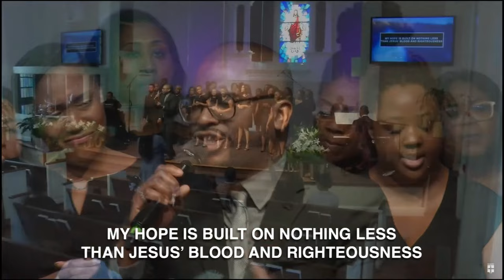My Hope is Built On Nothing Less (Hymn)|Christ the Solid Rock-Theo Milford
Theo Milford and CPC Praise Team share this Timeless, Beautiful Hymn "My Hope is Built on Nothing Less" On Christ the Solid Rock I Stand, at Community Praise Center in Alexandria, Virginia.

My hope is built on Nothing

Be blessed!

Sharing the gift of music through Praise & Worship to glorify the Father and His only begotten Son, while bringing Hope and Healing to a broken world!